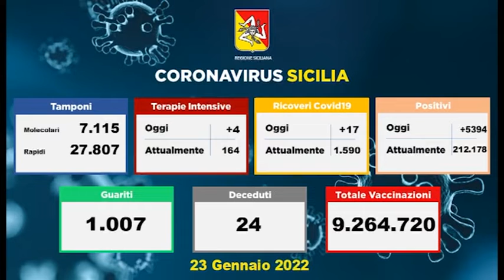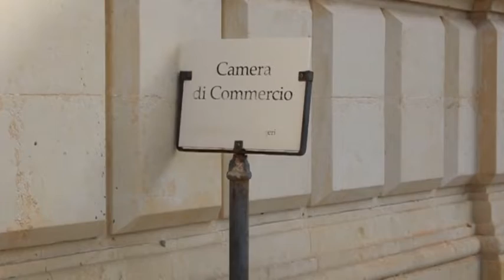TG STAR 24_01_22